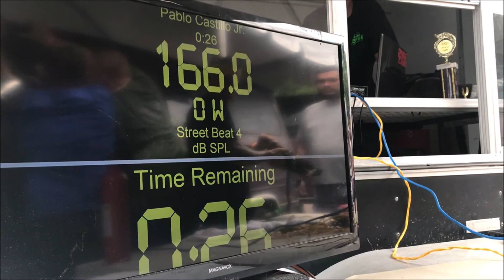PABLO'S VAN (12) 12s - STREETBEAT 4 - SCRAPIN THE COAST 2017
At Scrapin the Coast 2017 and Pablo pulls a 165+ SB4 score, WOW!